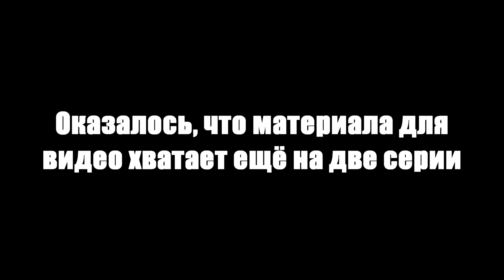Будни рейдера #1.2 ||| Garry's Mod DarkRP ||| FastRP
Рейды FastRP #1.2 Забавные моменты